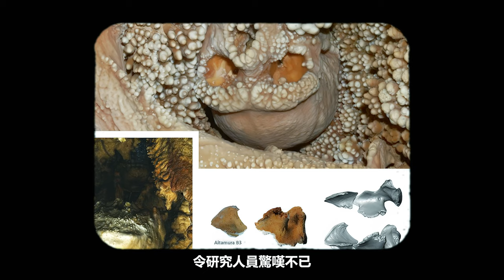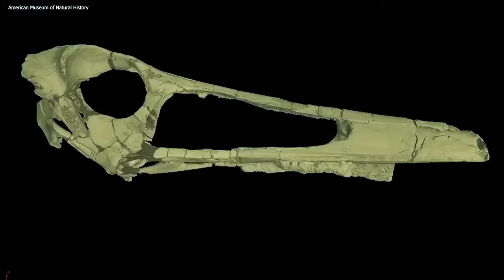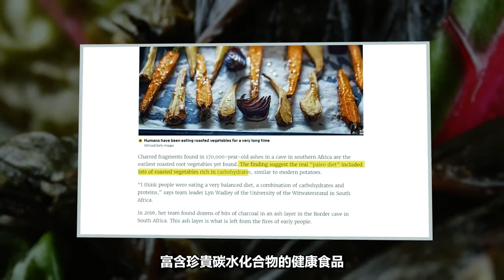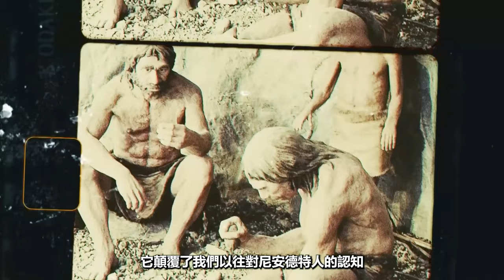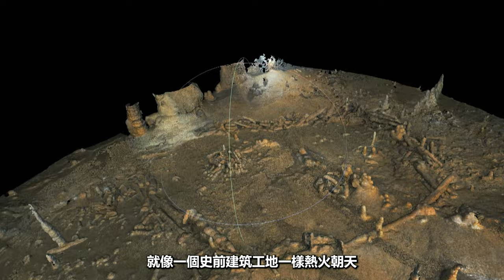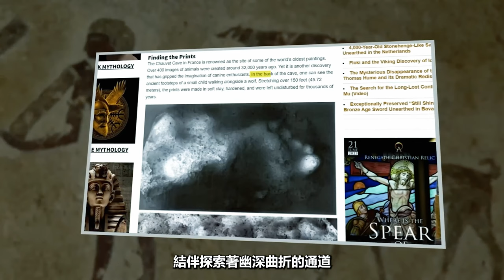【揭秘】當考古學家們打開封印了幾百萬年的洞穴之后…|銘感|pat1